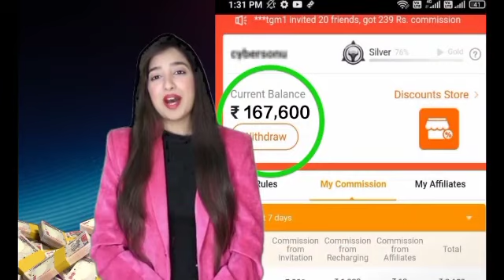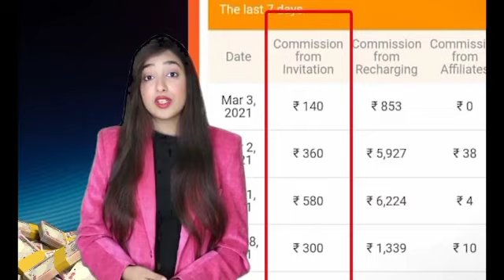21 April 2023